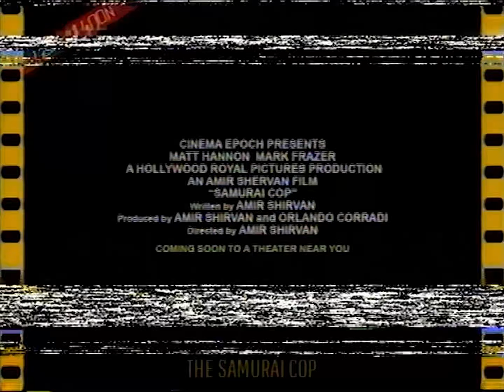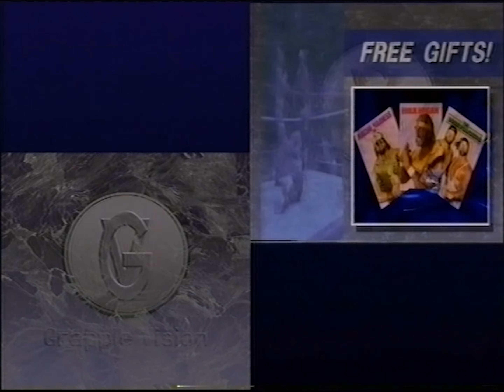OSW Review VHS Intro and Comparison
I created a VHS tape from scratch.
Edited my own trailers based on reviews OSW have done and then created graphics for an OSW video tape based on the old WWF VHS tapes from the early 90s. Was lots of work but lots of fun.